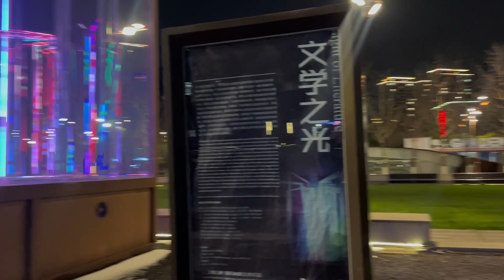【中国南京】夜の街を散歩してみた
～～～はじめましての方へ自己紹介～～～
🇯🇵日本✖️中国🇨🇳 国際夫婦のチャンネルです♡
2013年6月～交際💕  （🇨🇳中国・大連）
2014年5月～重大決心（中国✈日本）
2015年6月～結婚🏠  （🇯🇵日本・東京）

👦🏻武井（Takei）
◻︎1984年6月♊　🇯🇵神奈川県出身
◻︎母語は日本語、大学の専攻は中国語
◻︎2010年5月～ 2014年4月、🇨🇳大連で4年間仕事
◻︎ゲーム、漫画、卓球、将棋が好きです❣

👩🏻典典（TenTen）
◻︎1989年7月♋　🇨🇳遼寧省本溪市🏕ド田舎出身
◻︎母語は中国語、大学の専攻は日本語
◻︎2012年4月～武井と同じ会社に就職
◻︎2014年5月11日、人生で初めて日本に来ました
◻︎旅行、動画撮影、コーヒー＆果物が大好きです❣

最近は筋トレ、マラソン、スケボー、スノボーなどいろいろ挑戦しています！
いいね！コメントもよろしくお願い致します❣